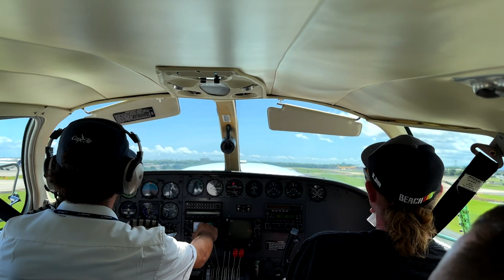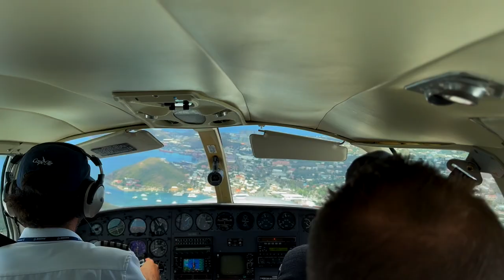MACHEL MONTANO LIVE FOR ST. THOMAS CARNIVAL 2023 |TRAVELING TO THE USVI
Thank you for getting us to our short term goal of 2k subscribers! Now, LET'S GO HIGHER TOGETHER! 100k by December 31st.
Current: 2031✨

2k Goal Met on 4/30/23

Linked Travel Essentials:

♡ LET’S CONNECT!

♡ CHAPTERS
0:00 Intro
0:38 Traveling to STT
4:28 Carnival Village
5:05 Spectrum Band
6:50 Machel On Stage

Making it with the Matthews, miwtm, St. Thomas, USVI, st thomas vacation, st thomas trip 2023, st. Thomas carnival vlog, travel with me to st Thomas carnival 2023, travel wIth me vlog series, usvi, st thomas, st thomas travel vlog, st thomas things to do, traveling to st thomas, ST. THOMAS ITINERARY, things to do in st. Thomas, SAINT THOMAS, saint Thomas carnival 2023, visit st thomas, visit usvi, carnival village 2023 st Thomas, Machel Montano St Thomas carnival village, machel in st Thomas, spectrum band, spectrum band st thomas carnival MACHEL MONTANO LIVE FOR ST. THOMAS CARNIVAL 2023 |TRAVELING TO THE USVI, soca 2023